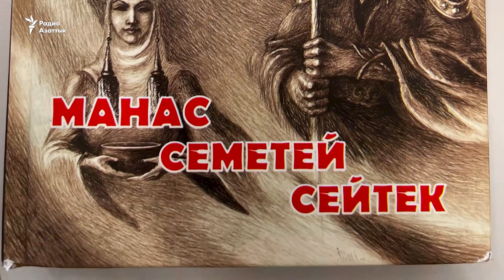"В произведениях Байджиева можно найти ответы на многие жизненные вопросы"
Ровно год назад, 29 октября 2021 года не стало народного писателя Кыргызстана, драматурга, киносценариста, переводчика Мара Байджиева. Его пьесы в свое время ставились на сценах не только СССР, но и во многих странах мира. Внук писателя Дастан Байджиев поделился с нами своими воспоминаниями.